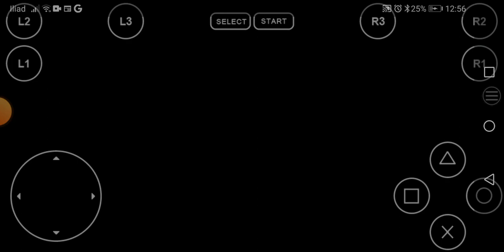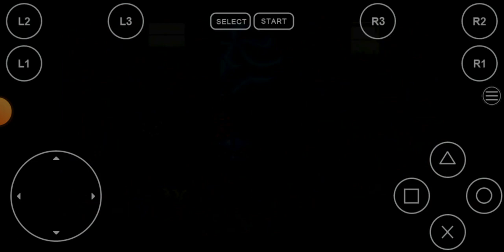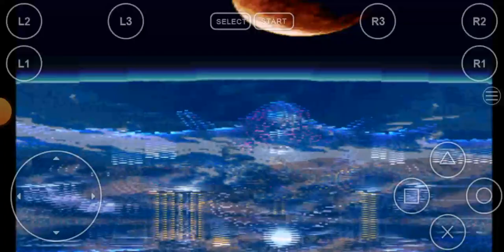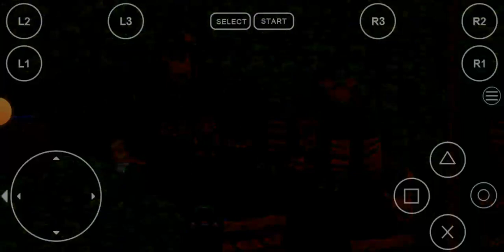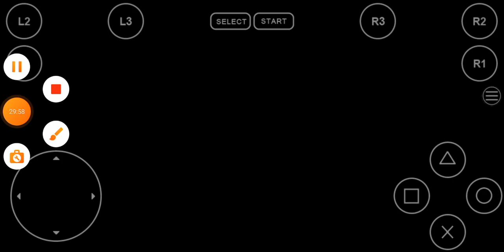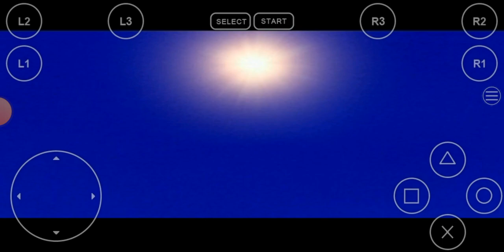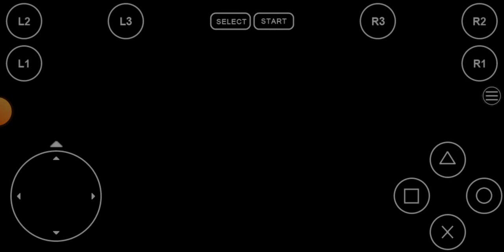CHRONO TRIGGER-HOW to GET the SECRET MAGUS CHARACTER+GET the TIME EGG for BRING CRONO BACK TO LIFE!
CHRONO CROSS PS4-GET ALL 44 CHARACTERS: " LULU'S ONION KNIGHT: " Leon's Ending: " OMEGA WEAPON defeated by Squall, Edea and Seifer: " Good vision!